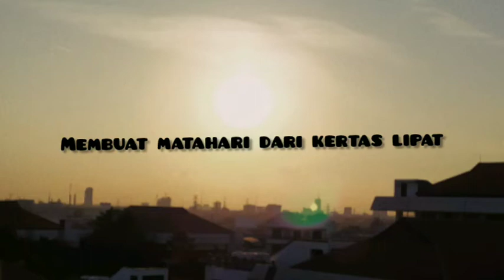MEMBUAT MATAHARI DARI KERTAS LIPAT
Penjelasan Materi Oleh : Tc. Efi